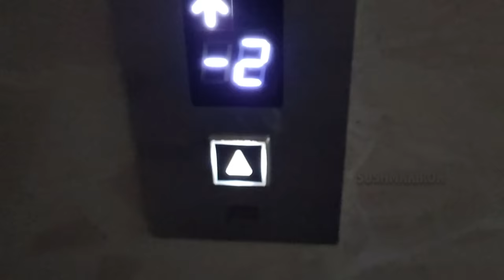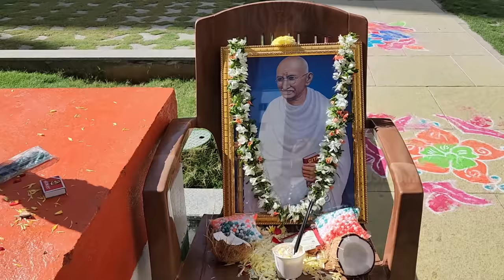Unexpected Reaction On Surprise at Home || Republic Day || Vasantha Panchami || Vlog || Sushma Kiron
తాతని చూసి ఇలా React అవుతాడు అనుకోలేదు..I Never Expected that My Son Will React like this about the Special and Unexpected Surprise to Him at Home as Shown In this Latest Vlog. In this Latest Telugu Vlog Of Republic Day and vasantha Panchami Celebrations Prabhanjan first time expressed his reaction after looking at his Grand Father as a Surprise..@SushmaKiron